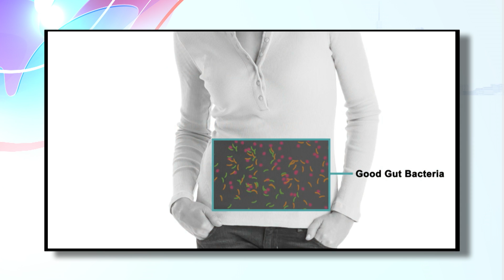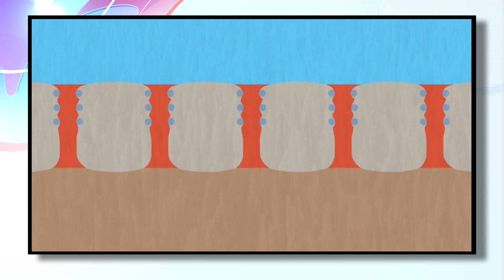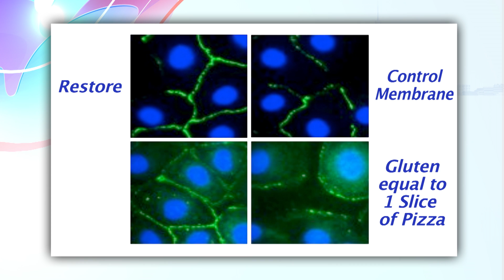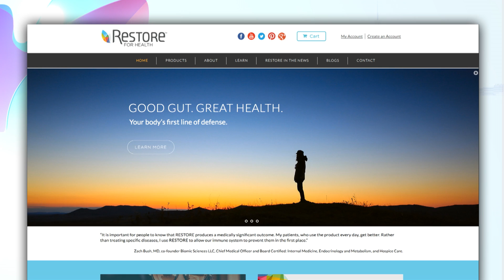What Does Your Gut Say About Your Overall Health? - The Balancing Act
More research points to a link between what’s going on in our belly.. and the diseases that we’re battling. Seventy-percent of our immune system is found in our gut.  And a bacterial imbalance in the gut can lead to elevated inflammation that can advance disease – such as inflammatory conditions in our children and adults:  food sensitivities, allergies, asthma, eczema, hormone imbalances, attention deficit disorder, autism, vascular disease, cancer and dementia. The dietary supplement – RESTORE can help.  RESTORE supplies the first line of defense against gut dysfunction.  It is our gut’s firewall of protection against infection, damage from environmental and food-borne toxins. Remember: good gut leads to good health. You don’t want to miss this!

102750